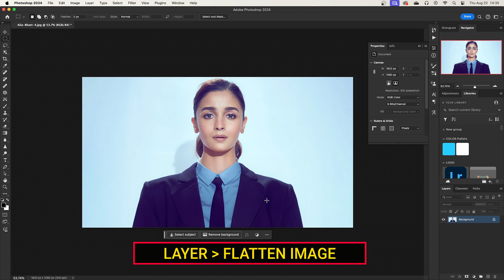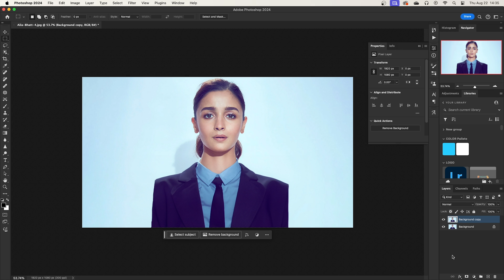DRESS CHANGE 1 Minute in Photoshop 2024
In this tutorial, I'll show you a super fast and easy method to swap clothes in just one minute! You'll be amazed at how simple it is.

We're passionate about graphic design and video editing, and we're here to help you take your skills to the next level. Whether you're a seasoned pro or just starting out, we've got tutorials, tips, tricks, and project breakdowns using industry-standard software like:

Adobe Photoshop
Adobe Lightroom

We upload new videos regularly, so you'll never miss out on the latest trends and techniques.

P.S. Let us know what kind of content you'd like to see in the comments below!